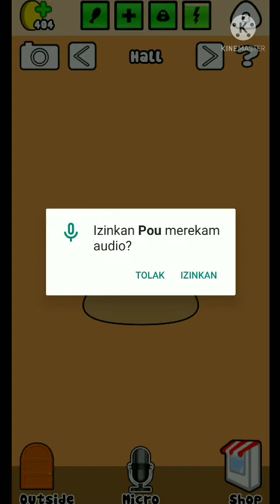Pou #1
Pikirkan Anda memiliki apa yang diperlukan untuk mengadopsi POU?

Apakah Anda memiliki apa yang diperlukan untuk merawat hewan peliharaan alien Anda sendiri ?! Beri makan, bersihkan, mainkan dan saksikan tumbuh dewasa sambil naik level dan membuka berbagai wallpaper dan pakaian untuk memuaskan selera unik Anda. Bagaimana Anda akan menyesuaikan Pou Anda?

Beri makan dan rawat Pou, dan saksikan pertumbuhannya! Mainkan Game di Ruang Game dan kumpulkan Koin! Percobaan dengan Ramuan di Lab! Sesuaikan penampilan Pou! Cobalah Pakaian, Topi dan Kacamata baru! Sesuaikan Wallpaper setiap kamar! Buka Prestasi dan item Spesial! Kunjungi dan mainkan dengan teman Anda! Bicaralah dengan Pou dan dengarkan kembali!